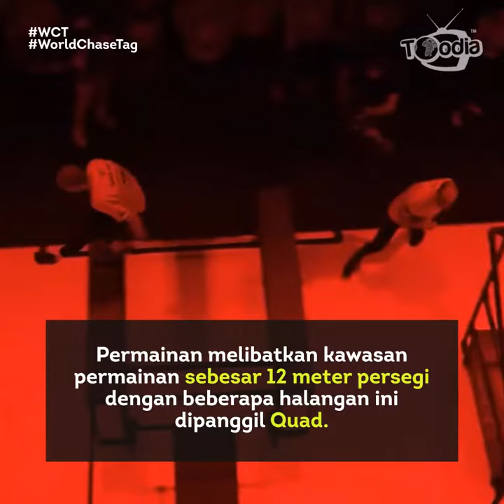Sukan Unik: World Chase Tag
World Chase Tag atau WCT merupakan sebuah sukan 'kejar-kejar' atau tag yang rasmi dikini dimainkan oleh banyak negara di pentas antarabangsa.